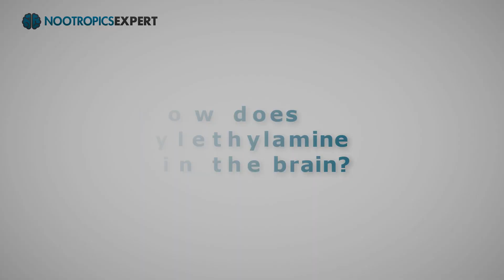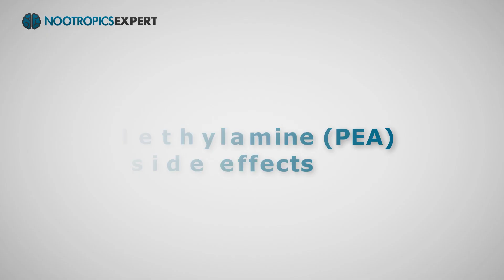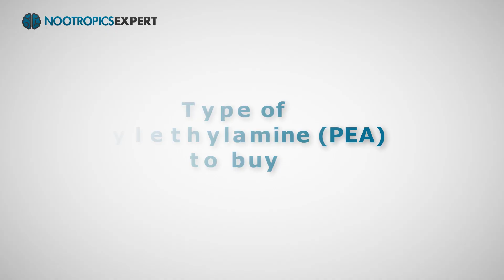Phenylethylamine (PEA)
In this video you'll discover the nootropic benefits of Phenylethylamine (PEA). Including why we use PEA as a nootropic, recommended dosage, side effects and clinical research.

Phenylethylamine (PEA) is a trace amino acid synthesized from Phenylalanine in your brain.

PEA is an endogenous (natural) amphetamine in your brain. And its structure is the basis for dozens of amphetamine-based drugs including Adderall (amphetamine), appetite suppressants, decongestants, antidepressants, and psychedelics like MDMA and mescaline.

PEA activates TAAR1 and TAAR2 receptors which in turn prevent the uptake and boosts the release of the ‘feel-good’ neurotransmitters serotonin and dopamine.

PEA has a very short half-life including as a nootropic because it’s quickly degraded by monoamine oxidase-B. So many neurohackers stack PEA with a MAO-B inhibitor like low-dose selegiline (L-deprenyl), hordenine, or Oat Straw.

Dosage of Phenylethylamine (PEA) is 500 mg up to 3-times per day. More is NOT better of this nootropic and too much can cause severe side effects including rapid heart rate.

This indepth Phenylethylamine (PEA) review covers:

00:00 Phenylethylamine intro
00:24 Phenylethylamine (PEA) as a nootropic
04:07 How does Phenylethylamine (PEA) work in the brain?
06:35 Phenylethylamine (PEA) benefits
08:17 How does Phenylethylamine (PEA) feel?
10:06 Phenylethylamine (PEA) clinical studies
10:36 Phenylethylamine (PEA) recommended dosage
11:30 Phenylethylamine (PEA) side effects
13:03 Types of Phenylethylamine (PEA) to buy

For more on Phenylethylamine (PEA) including a full transcript of this video and links to clinical studies, go

For a full list of all the popular nootropics used today, go

My new book "Head First - The Complete Guide to Healing & Optimizing Your Brain with Nootropic Supplements" is almost 500-pages. And the best guide for fixing and optimizing your brain on the planet.

For a list of all the videos I have so far, go to my channel